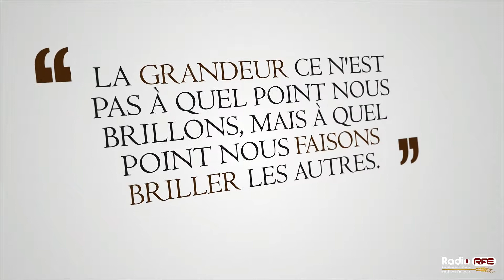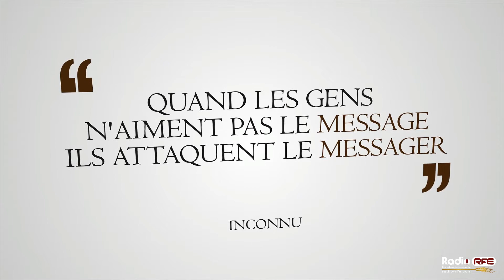Citation sur le coeur | vidéo citation | Citation sur la colère Citation biblique | radio-rfe.com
La radio RFE est une radio d’enseignement et de musique chrétienne  sur internet située en région parisienne.
RFE c’est aussi une plateforme médiatique dont la mission est de faire connaitre le message de l’Évangile de Jésus Christ dans sa totalité au travers du site internet et des 4 Player à thème :

RFE l’officiel
RFE louange
RFE la zone des enfants
RFE Éternité